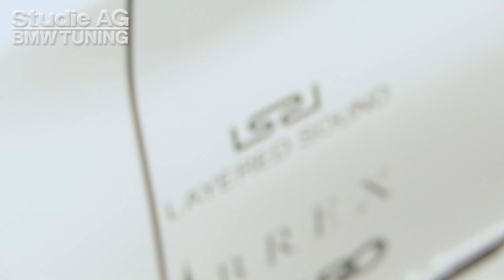LAYERED SOUND セカンドエディション！登場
2nd エディションとして更に人気となっております「レイヤードサウンド」のご紹介です。動画内で簡単な聴き比べなどもお楽みください。

BMWのチューニング、ドレスアップ、メンテナンス、パーツ・部品取付など、BMW専門店Studie［スタディ］のチャンネルです。
様々なパーツ選びのTIPSなども配信してまいります。